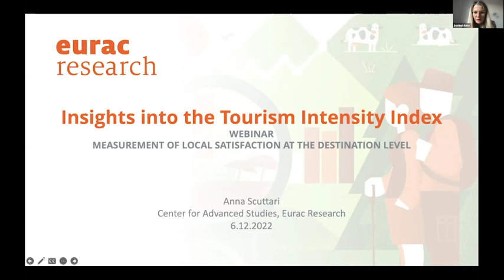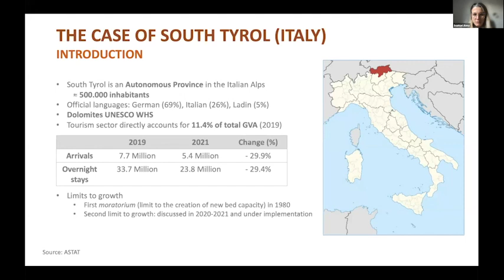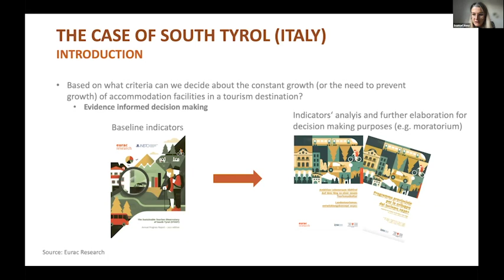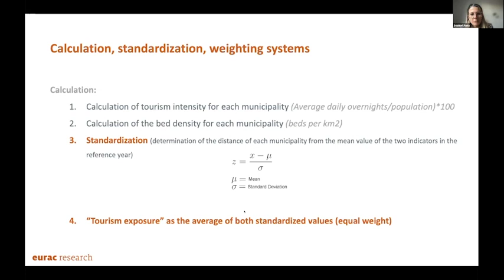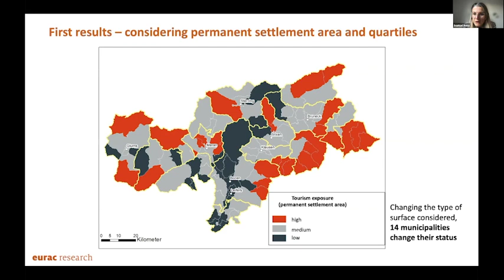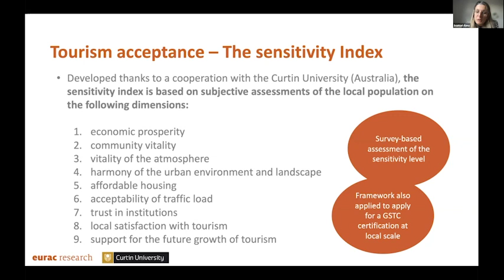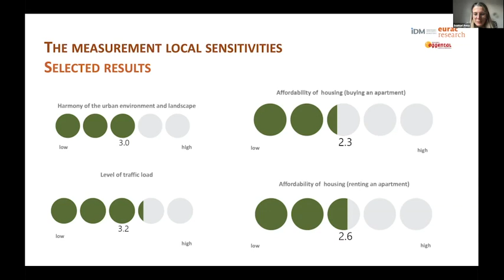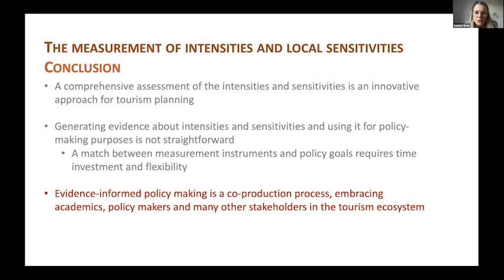Sustainable Tourism Observatory of South Tyrol, ItalyInsights into the Tourism Intensity Index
Prof. Dr. Anna Scuttari, Project Manager